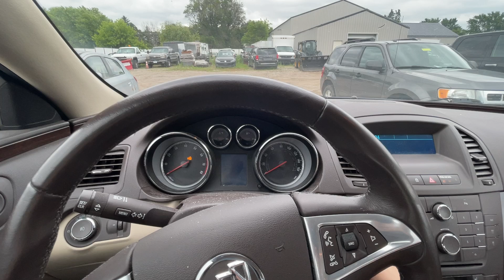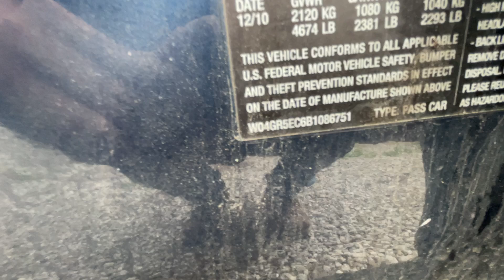Virtual Test Drive 2011 BUICK REGAL CXL W04GR5EC6B1086751 Twin Cities Auctions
/ twincitiesauctions

2011 BUICK REGAL CXL W04GR5EC6B1086751